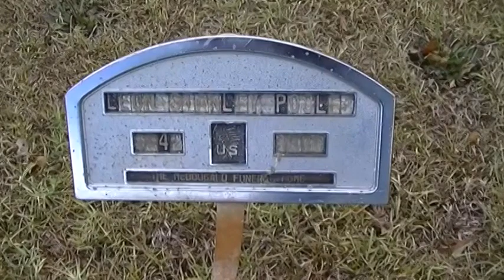Major Poole Grave at New Silverbrook Cemetery..